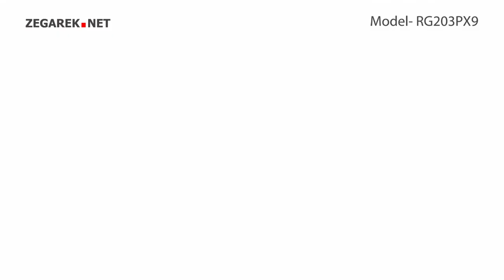Lorus Klasyczne RG203PX9 - Zegarek.net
Prezentowany model: Lorus RG203PX9